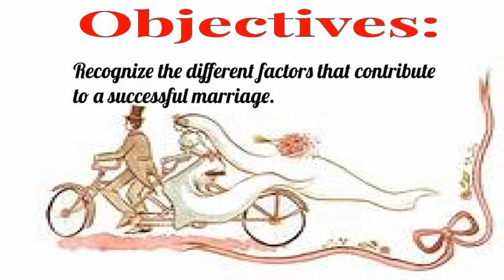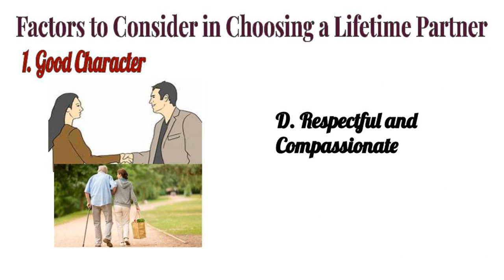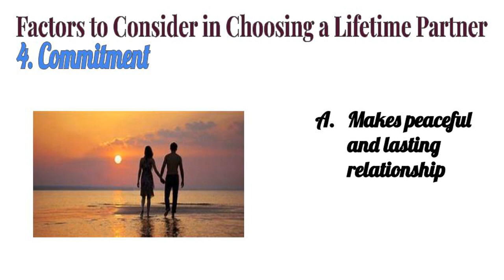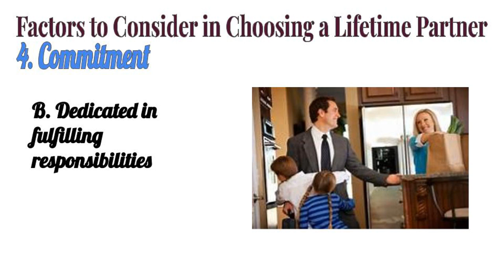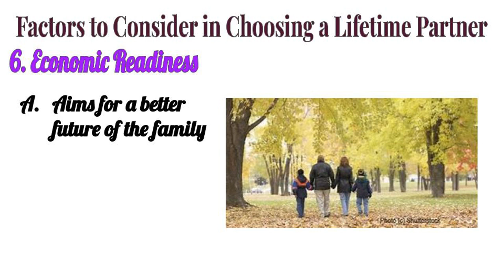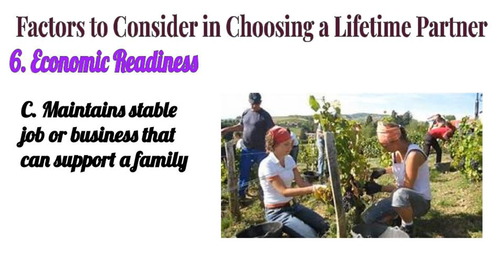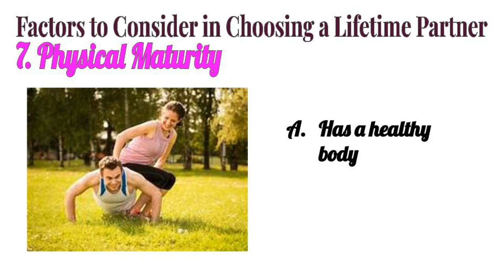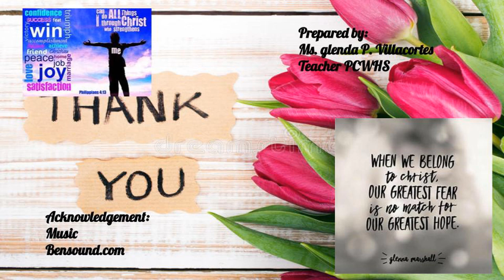Grade-8 Quarter-2 Health: Marriage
Health: Marriage Grade-8 Quarter-2